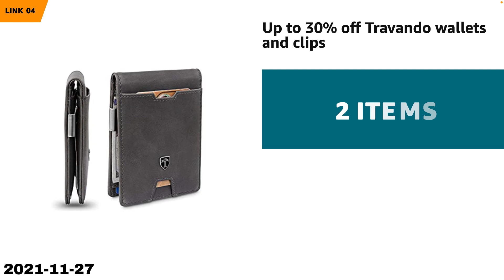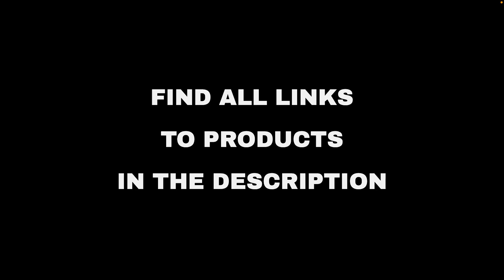Top 10 "Technology" deals on Amazon, today (2021-11-27)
⚠️ ATTENTION!
3. "Today" means 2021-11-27. Out of the day?

🔗 10 - Sony SEL2470GM E-Mount Camera Lens: FE ...